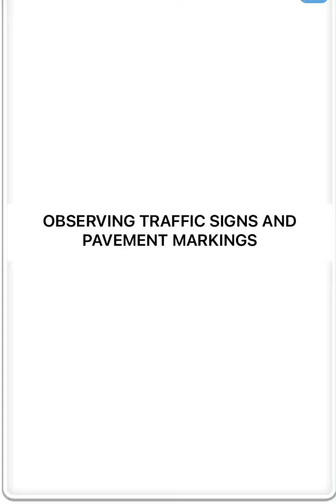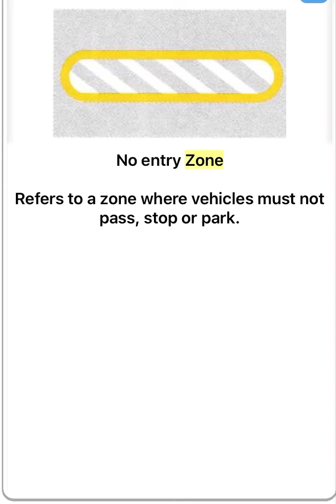driving in japan | Observing Traffic signs and pavement markings